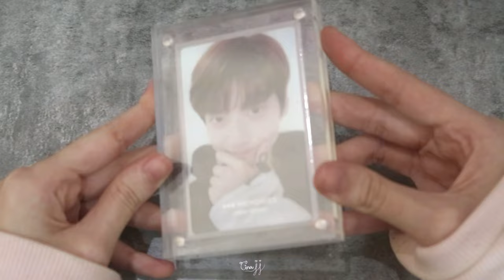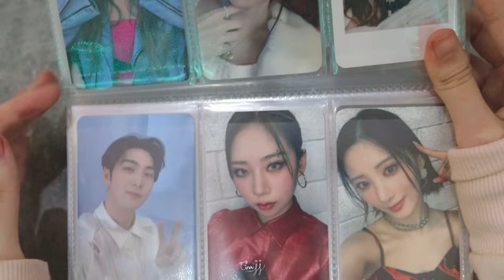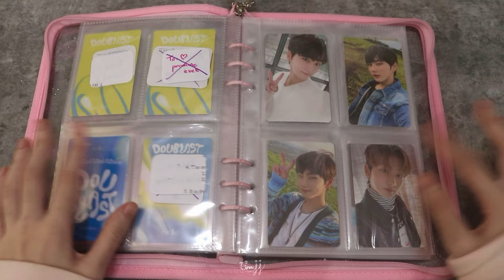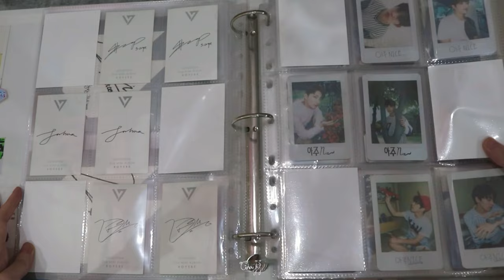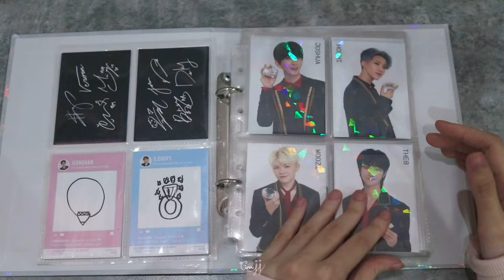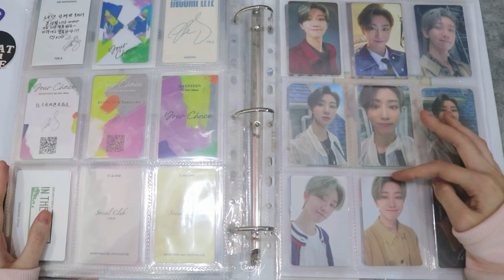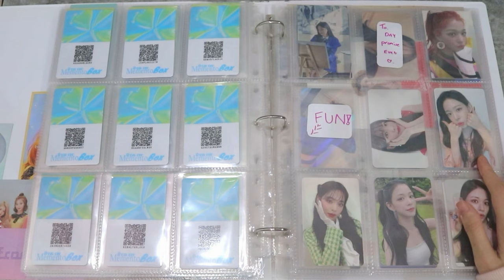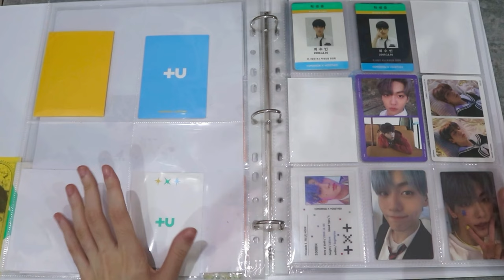การ์ดที่สะสม,แฟ้ม1ช่อง,หลายวงมากก | ᴋᴘᴏᴘ ᴘʜᴏᴛᴏᴄᴀʀᴅ ᴄᴏʟʟᴇᴄᴛɪᴏɴ 2022 | Gina JJ 🤍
·͜·♡ꕀ𓈒 ✦̥ᱸ𐬹🪄🐰

คลิปนี้ไม่ได้จะมาอวดสอ่งที่มีหรืออย่างอื่น แต่จะมาแชร์ให้ทุกคนดูค่ะ ใครสนใจใบไหนหรือมีคำถามอะไร พิมพ์มาในคอมเม้นต์ได้เลยนะคะ ขอบคุณที่เข้ามาดูค่ะ❤️🫶🏻

LE SSERAFIM - FEARLESS | Dreamland Version

CIX - Cinema | Music Box Version (Lullaby Ver.)

TXT - Good Boy Gone Bad | Music Box Version (Lullaby Ver.)

♡̶ ﾟ𓈒 🎀 𓐄 🐇  ༘